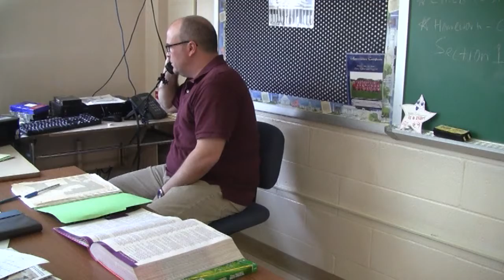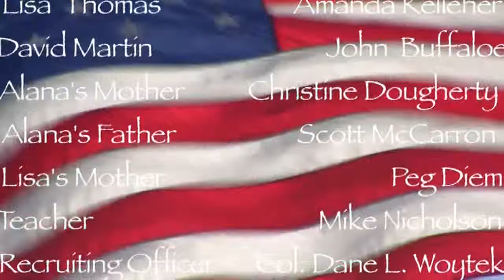'Pain Pride Perseverance' - Delsea HS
2011 Required Elements
Character: Alan or Alana Mahler, Recently Unemployed
Prop: A CD or DVD
Line of Dialogue: "It's not easy being me"